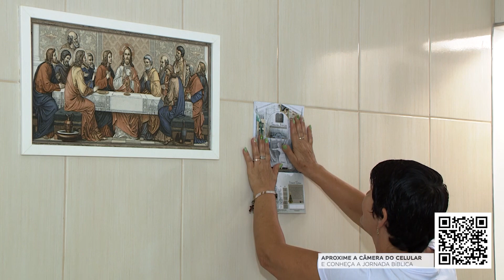Santuário Nacional de Aparecida | Jornada Bíblica: Nossa missão continua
Em 2020, nossa missão de revestir as fachadas do Santuário Nacional com passagens bíblicas, continua! Precisamos de você para concretizar esse sonho! Colabore conosco, fazendo uma doação pelo boleto do seu calendário.

Para receber o calendário da Jornada Bíblica, acesse e junte-se a nós!

Novidades da Jornada Bíblica do Santuário em 2020